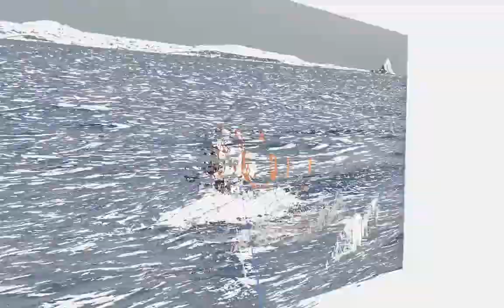Sci Nautico Ponza - Luglio 2012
Sci Nautico a Ponza